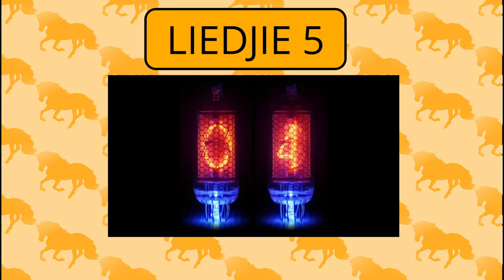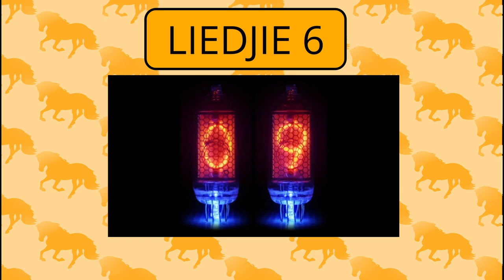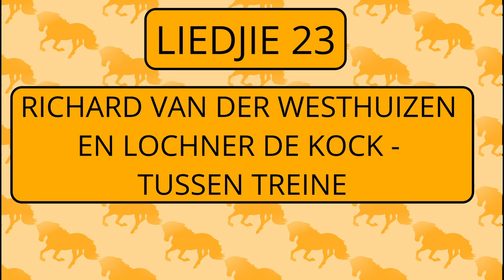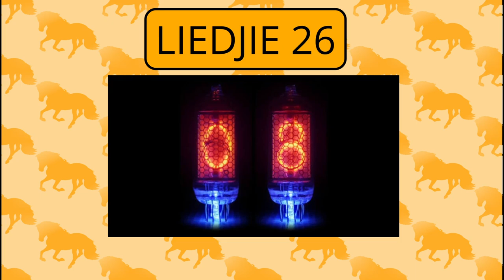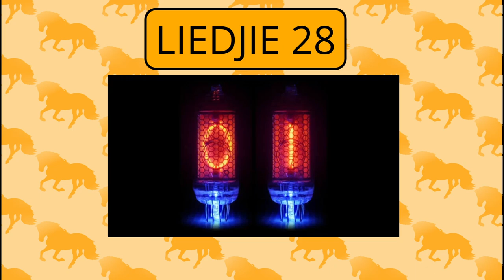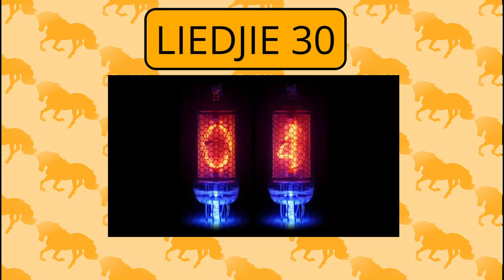Melodica Afrikaanse Liedjies #1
Get ready for nice accordion, harmonica, box guitar and many more music that will make you jump!